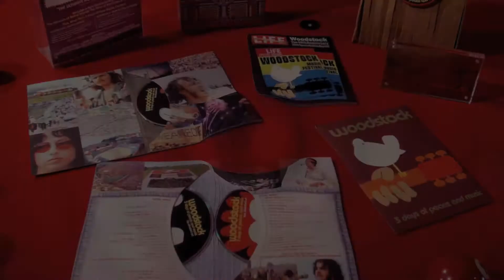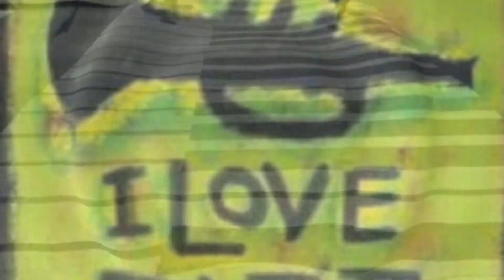The Great Gig In The Sky, Pink Floyd, with piano 1080p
Pink Floyd and me on piano...